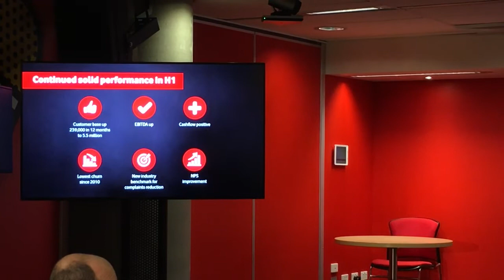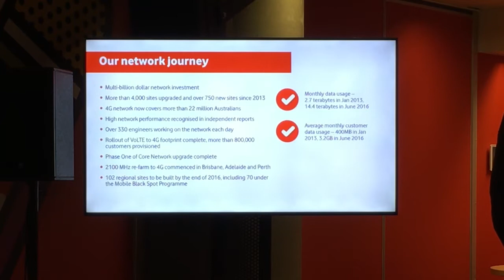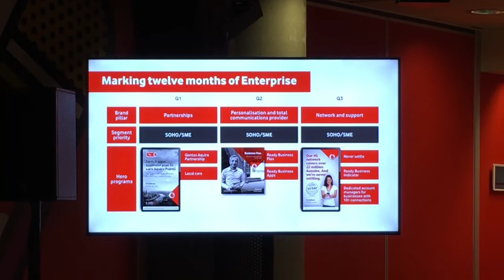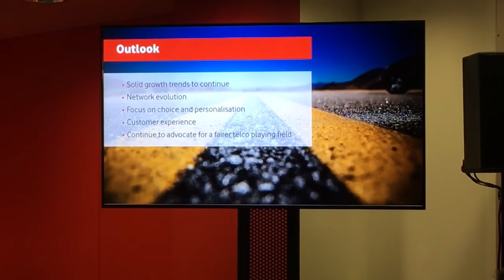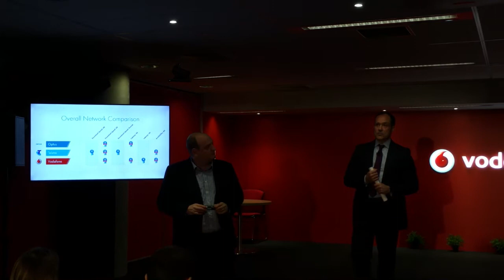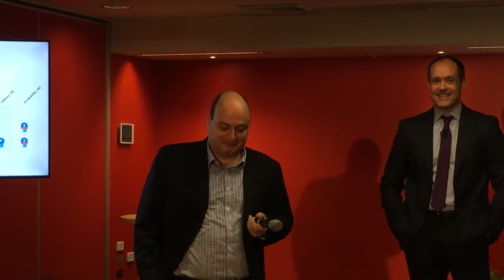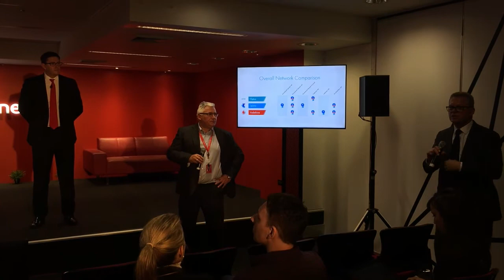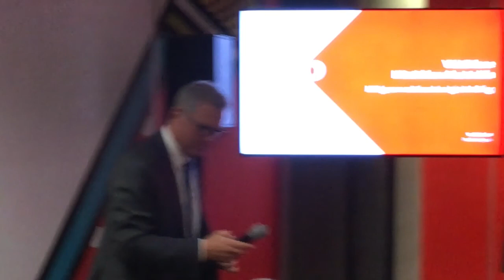Vodafone Australia 2016 mid-year briefing - 5G, NBN, IoT, VoLTE, 4G, and plenty more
Vodafone CEO Iñaki Berroeta and his team talk about the latest Vodafone mid-year results, alongside a Q&A session after the main presentation.